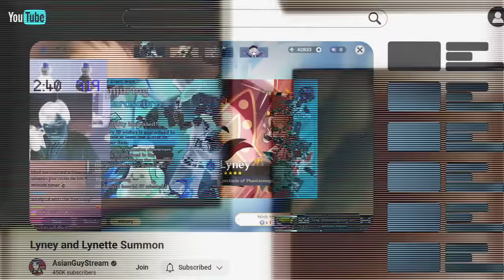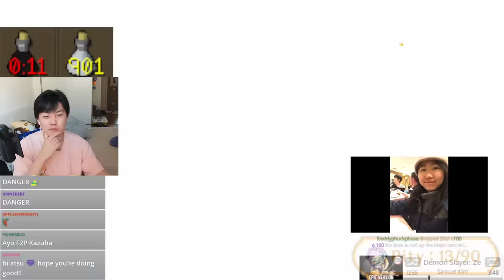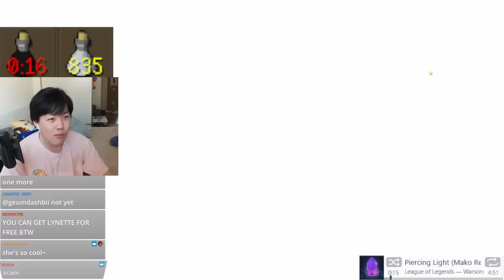ROLLING FOR LYNEY AND LYNETTE BECAUSE YOU'RE MAGICAL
Here are my wishes for the best twins in Genshin Impact